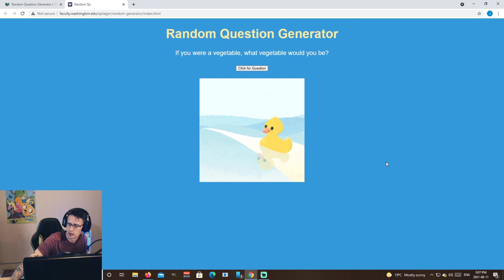vegtable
upon further consideration; PAPAYA